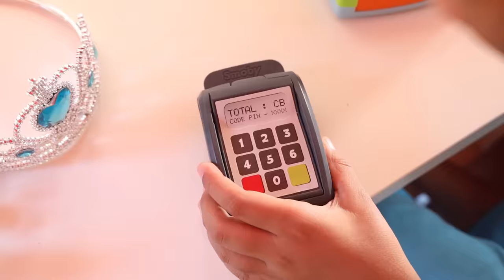BIA LOBO NAIL POLISH SHOP BEAUTY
No vídeo de hoje Bia Lobo finge brincar de salão de beleza.
Faz compras, Pinta as unhas, em um vídeo bem divertido.

Nail Polish Shop Beauty